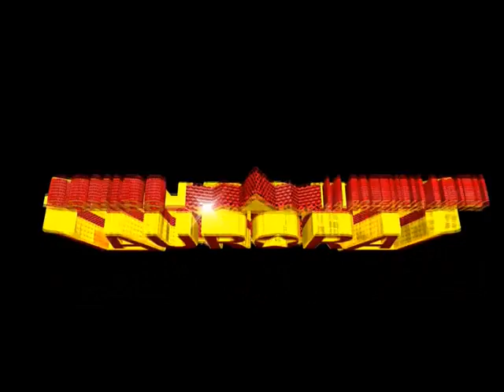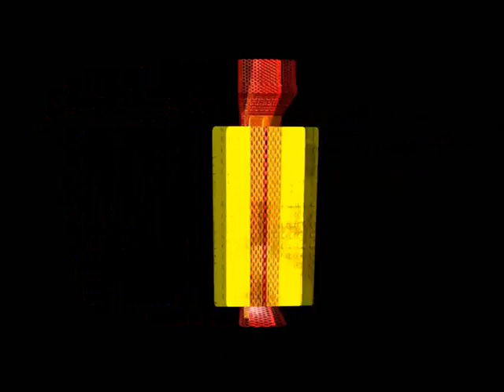LA KUMBIA AURORA ESTRENO EN LA RUMBERA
SONIDO AURORA NEW YORK